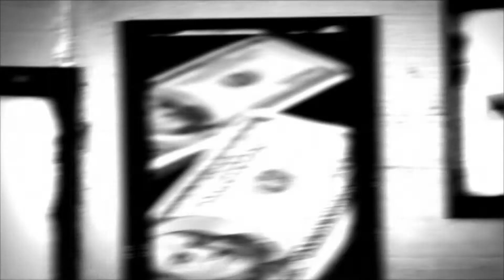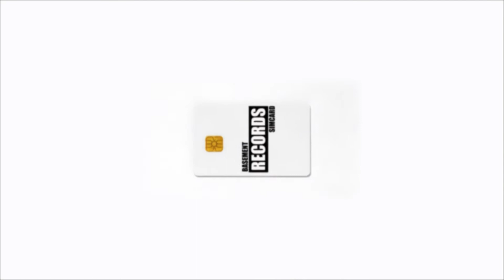BK PROCTOR Feat ALL STARS NO JEALOUS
BASEMENT RECORDS 2012 PRODUCTION
NO JEALOUS features the Best of Botswana Talent; BK PROCTOR, EUGENE JACKSON, VEE, JUJU BOY, STEEZ, HT, T.H.A.B.O, TRAUMA and DIGNASH..This is the begginning of more to come GOOD MUSIC THAT U LIVE FOR.